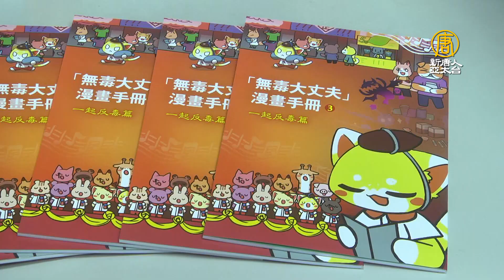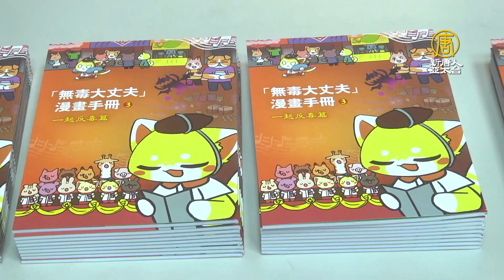高市毒防局攜手國際獅子會 力推反毒意識扎根校園